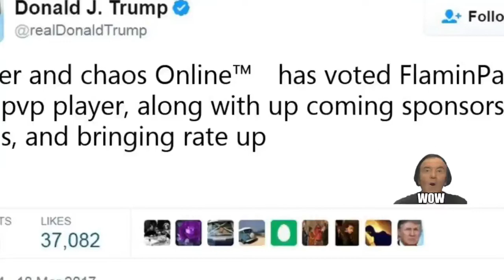Order and chaos Online: 2v2 Arena ele/sg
all haters please enter the comment section.